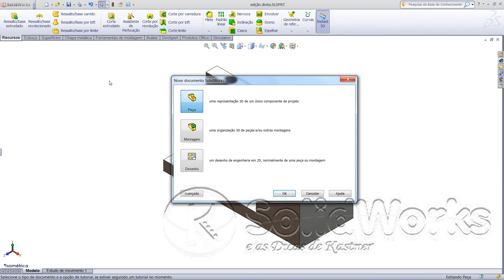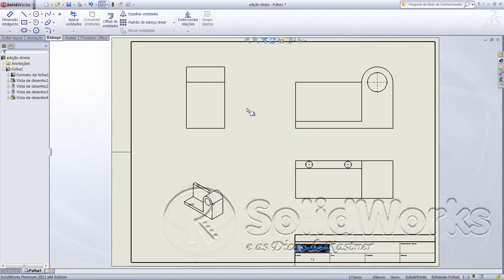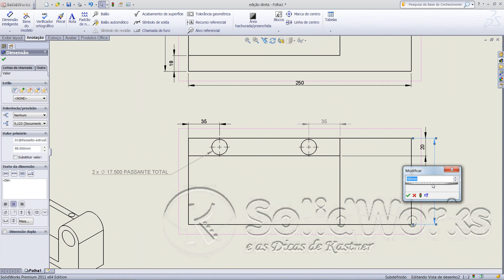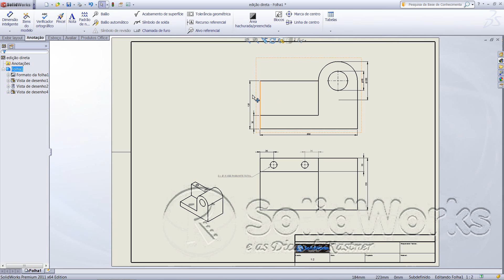Edição direta 02